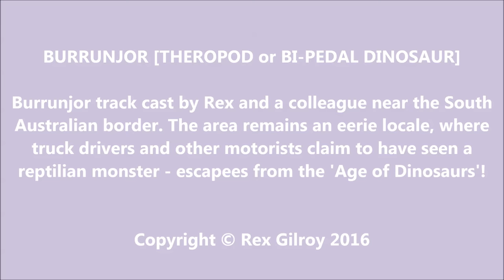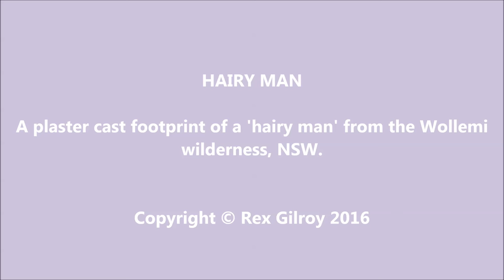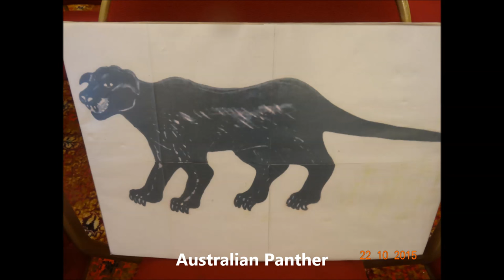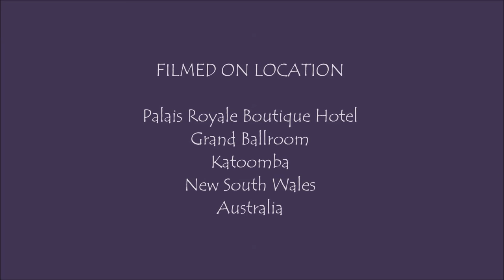Interview with Rex + Heather Gilroy - Cryptozoologists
On the 22nd October 2015 our Editor had the opportunity to interview Rex + Heather Gilroy, Cryptozoologists located in the beautiful Blue Mountains of New South Wales. In this interview Rex and Heather share with us their insight into Cryptozoology and Relict Hominology within Australia.

Soundtrack: Two Tribes by Az.U.R.

The Oddities e-Club Magazine APP and Issues can be downloaded from the following sources: